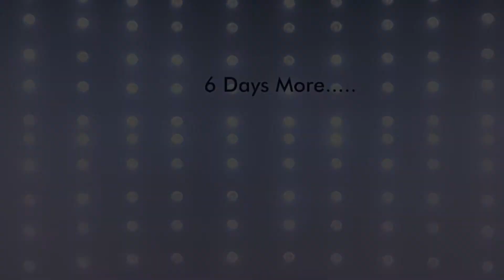6 Days More